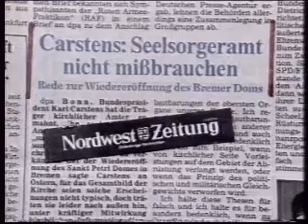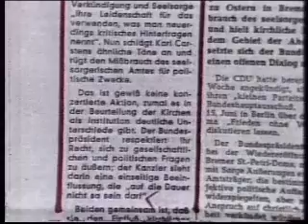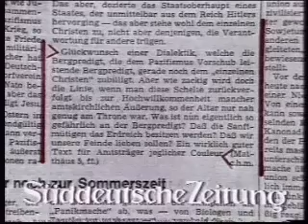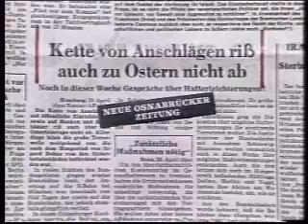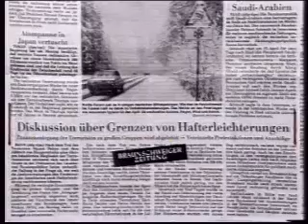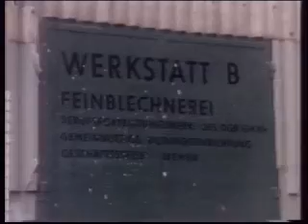ARD ZDF 20.04.1981 Vormittagsprogramm Presseschau